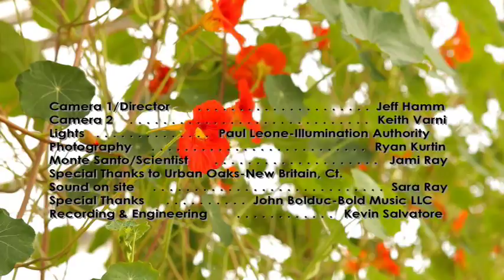GMO Can Never Set Us Free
HannaH's Field--"GMO Can Never Set Us Free"  music video.
featuring Chef Bliss & Jami Ray.  Organic Gypsy Reggae.

     A genetically modified organism (GMO) is an organism whose genes have been altered by the use of engineering.  Genetically modified food (GM Food) is a plant whose genes have been altered by the use of engineering.  For example, the gene from a fish that lives in very cold seas has been inserted into a strawberry, allowing the fruit to be frost-tolerant.
     "In 2009, the American Academy of Environmental Medicine stated that, "Several animal studies indicate serious health risks associated with genetically modified (GM) food," including infertility, immune problems, accelerated aging, faulty insulin regulation, and changes in major organs and the gastrointestinal system. The AAEM has asked physicians to advise all patients to avoid GM foods"
For lots of information on GMO's: